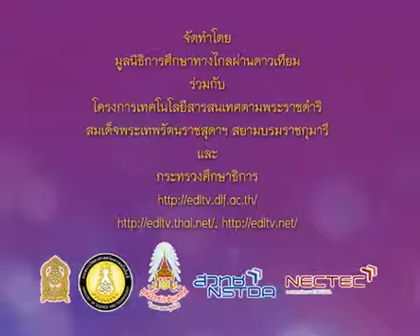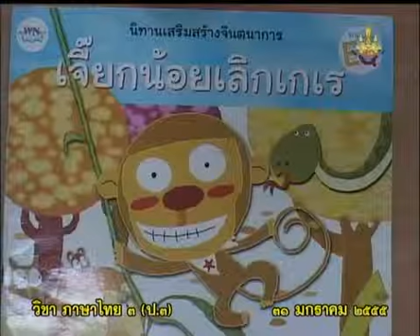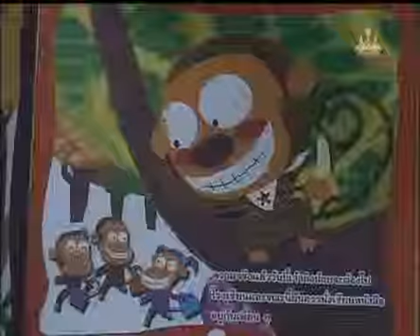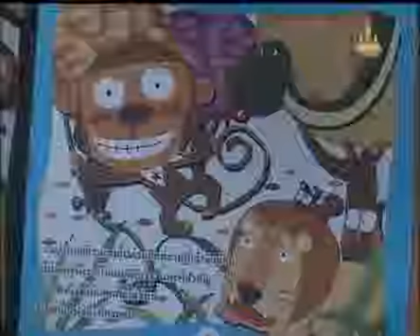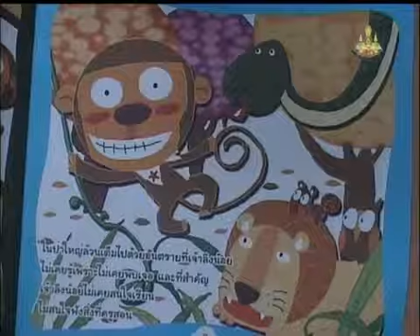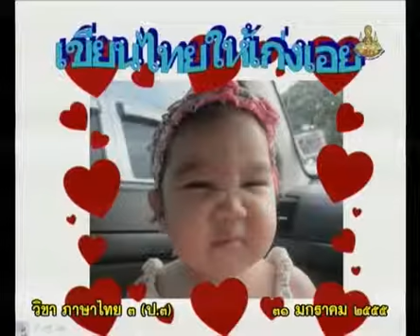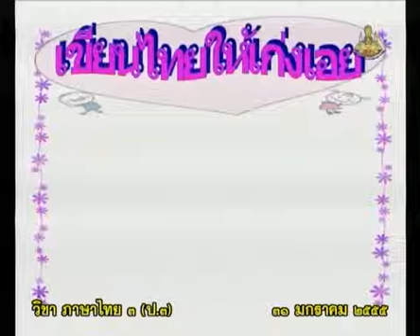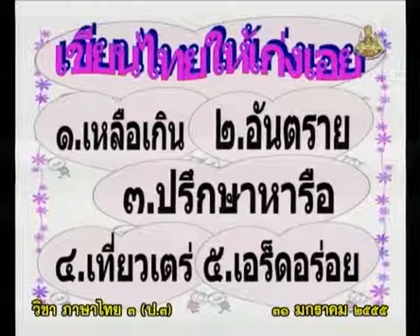081+A+คาบที่3/6+นิทานเรื่องป่าแสนสุข+thaip3+dltv54p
081+A+/36/P3tha-550131+คาบที่3/6+นิทานเรื่องป่าแสนสุข+thaip3+dltv54p
1 หลักษา - อักษร 3 หมู่ มาตราตัวสะกด
มาตราแม่ แม่กง แม่เกอว แม่กก แม่กบ แม่กน แม่กด(6คาบ)